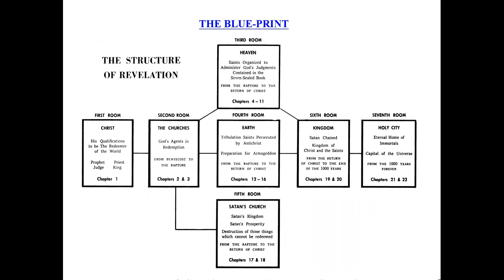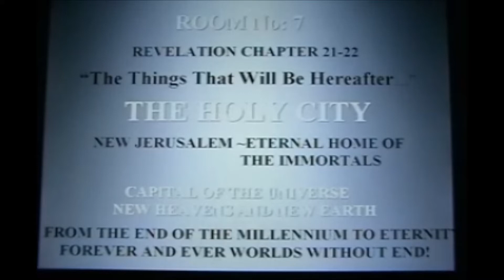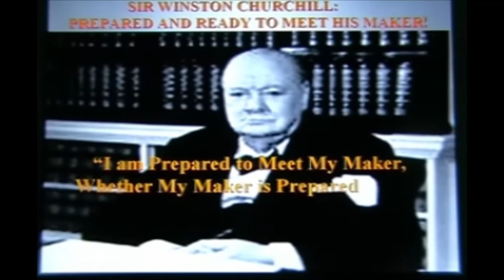THE BOOK OF REVELATION~OPENED UP AND UNVEILED~ ROOM 7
The Seventh Room
     At last we enter the final and most glorious room or Room No: 7,
the very sanctuary of God. Here is pictured in detail the eternal home of the saints, But the details are read with difficulty, for eye has not seen, nor ear heard, neither has it entered the heart of man, the glories that God has reserved for those who loved Him for that day.